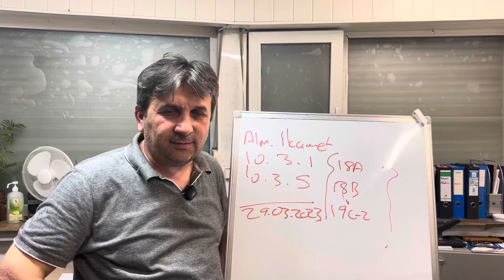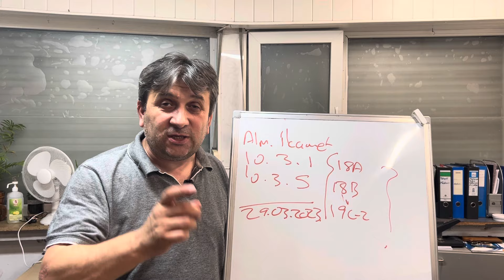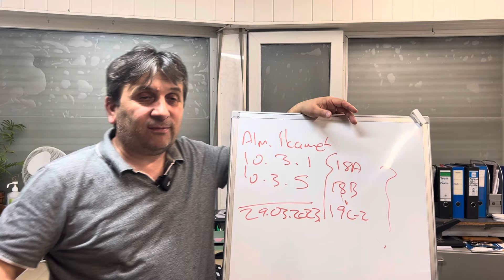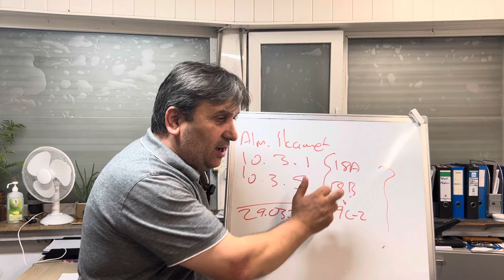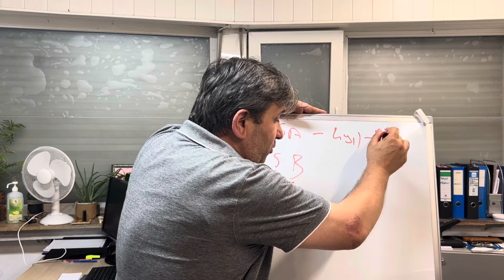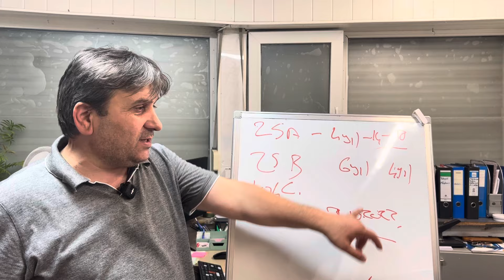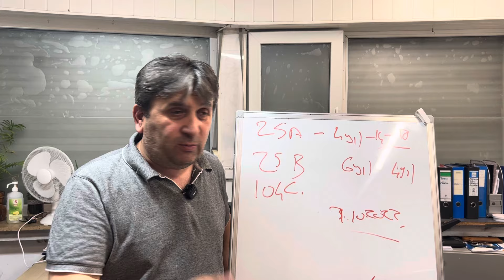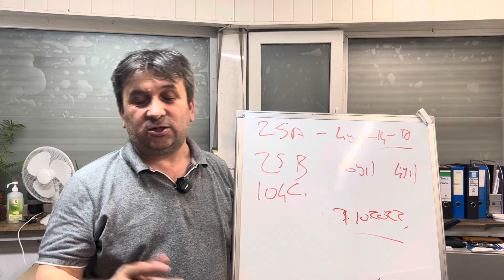İltica süreci devam Edip ret alma ihtimali bulunanlar tavsiyemi dinlerseniz kurtulursunuz! ￼￼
Bu videoda Almanya'ya 29 Mart 2023'ten önce gelen mültecilerin hakları ve oturum süreçlerine dair bilgiler paylaşılmaktadır. Eğer iltica süreciniz devam ediyorsa, hangi yasalarla oturum ve çalışma izni alabileceğinizi öğrenebilir, sertifikalar ve diplomaların etkisini değerlendirebilirsiniz. Ayrıca Oktay Özdemir'in tavsiyeleriyle sürecinizi nasıl yönlendireceğinizi öğreneceksiniz.
Hakkımızda:
25 yılı aşkın tecrübemiz ve 30.000'den fazla memnun müşterimizle Alternativkraft, Almanya'da yeni bir yaşam kurmak isteyenler için güvenilir bir yol arkadaşıdır. İltica ve göç konularında, uzman ekibimizle sunduğumuz kapsamlı danışmanlık ve destek hizmetleriyle, karmaşık bürokratik engelleri aşmanıza ve hedeflerinize ulaşmanıza yardımcı oluyoruz.

Hizmetlerimiz:
• İltica Hukuku
• Vasıfsız işçiler için çalışma ve oturma izni
• Göç Hukuku
• Tercüme Hizmeti
• Kısmi denklikten tam denkliğe geçiş
• Mesleki Eğitim
• İltica süreci ve süresiz oturma izni edinme
• ValiKom Projesi
• İş arama ve iş bulma hizmeti
• Mavi Kart
• Sezon işçileri için çalışma ve oturma izni
• Pazara giriş ve yapılandırma
• Profesyonel şoförlük süreci
• Meslek unvanı ve yasal düzenlemeler
• Ankara Anlaşması: Şirket Kuruluşu

📍 Alternativkraft GmbH
Bismarckstraße 85, 40210, Düsseldorf